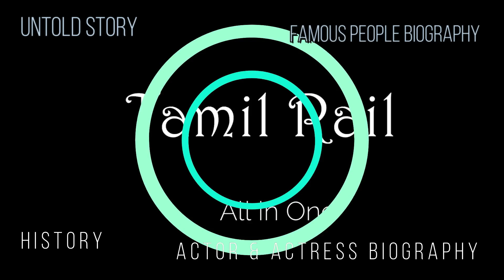G Marimuthu Real Life Story| Biography, Family, Wife, Children| Ethirneechal Aathi Gunasekaran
எதிர்நீச்சல் சீரியல் ஆதி குணசேகரன் யார் தெரியுமா? அவரின் நிஜ குடும்ப பின்னணி தெரியுமா? Actor and director G. Gunasekaran is playing the role of Gunasekaran in the huge hit serial on small screen. Marimuthu. He has worked as an assistant director for many directors in Tamil cinema. He has also directed many films.

Marimuthu hails from Pasumalai village of Theni district. Wanting to become a film director, Marimuthu ran away from his home to Chennai in 1990. Initially, he worked as a waiter in restaurants. Later, he worked with Rajkiran as an assistant director on his films Prathamakili (1993) and Sami En Raasadan (1995). He became acquainted with lyricist Vairamuthu through literature.Marimuthu followed by Mani Ratnam, Vasanth, Seeman, S. J. He worked as an assistant director for filmmakers including Surya. Worked as co-director on Manmadhan (2004) in Silambarasan's team.

G. Marimuthu made his directorial debut with Kannum Kannum (2008). This is a romantic film starring Prasanna and Udayathara. The film was not only a commercial success, but also received critical acclaim. Marimuthu later made Puliwal (2014) based on the story of the Malayalam film Sabba Kurishu (2011).

In the 2010s, she focused on her acting career, playing supporting roles in Tamil films. Mishkin made his acting debut in the film Yuddham Sei (2011). In it he played a corrupt police officer. After the success of the film, he acted in films including Aaroganam (2012), Nimirndu Nil (2014) and Komban (2015). Mostly played as a police officer. Her performance in Vishal's Marudu (2016) inspired her to be signed in Kaththi Duru (2016).

Currently he is acting in both silver screen and small screen. As a director, he gives life to the characters he plays and puts the role in front of his eyes. Currently, he is playing a negative role as Gunasekaran in the serial Oppo Nicheal. It is in the serial that Marimuthu can have fun with his wife and children in real life.

He married his own uncle's daughter. Her name is Pakyalakshmi and they have a son and a daughter.

Watching his role in the serial ``Vai Nasha'' and the torture he inflicts on Janani and other daughters-in-law, fans curse him every day. To that extent, Marimuthu's acting has sustained the serial.